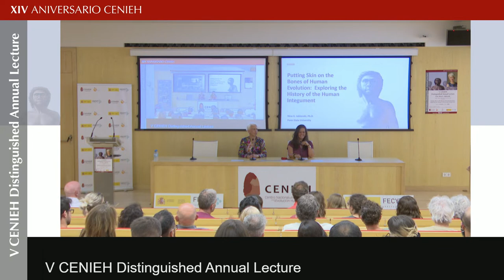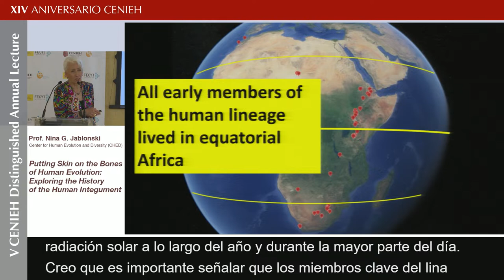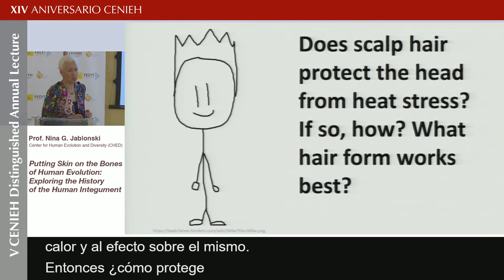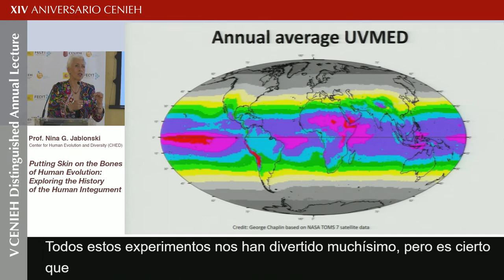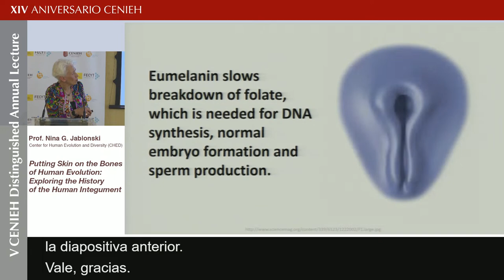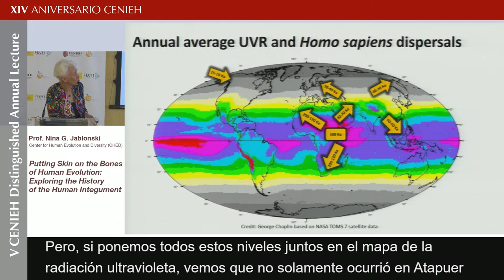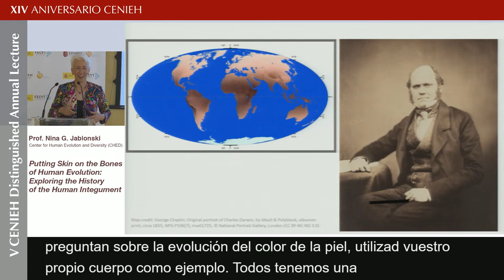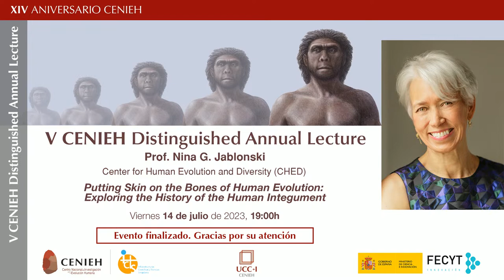V CENIEH Distinguished Annual Lecture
La prestigiosa antropóloga Nina Jablonski, profesora en el Evan Pugh University y codirectora del Center for Human Evolution and Diversity (CHED), es la invitada de la quinta CENIEH Distinguished Anual Lecture con la que celebramos el aniversario del edificio CENIEH, que este año cumple catorce años. La Prof. Jablonski imparte en inglés la conferencia "Putting Skin on the Bones of Human Evolution: Exploring the History of the Human Integument".

En esta conferencia plantea que el estudio de la evolución humana se ha centrado durante mucho tiempo en la recuperación y el análisis de restos óseos y arqueológicos duraderos. Se reconocía la importancia de la piel y el pelo, pero su estructura y función no se analizaban en detalle porque no existían datos relevantes. En los últimos 30 años, los avances en genética y genómica, climatología, anatomía y fisiología funcional experimental y otros campos han permitido aportar pruebas empíricas al estudio de la evolución del tegumento humano. El panorama que se perfila es el de una interacción dinámica y compleja de factores genéticos, ambientales y culturales, especialmente en la evolución de la pigmentación de la piel. Esta imagen no sólo es interesante, sino también muy relevante para nuestro bienestar físico y social en el mundo moderno. Poner piel en los huesos de nuestros antepasados no sólo mejora nuestra comprensión de su biología, sino que también nos lleva a una apreciación más profunda de sus vidas como seres sociales.